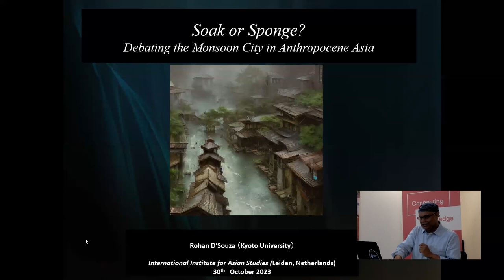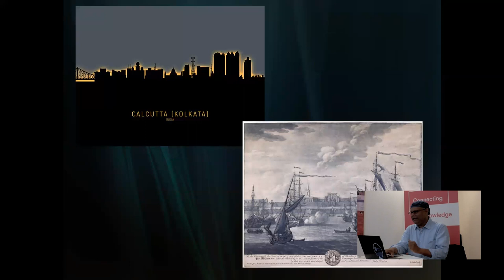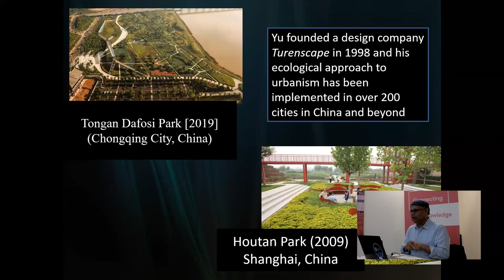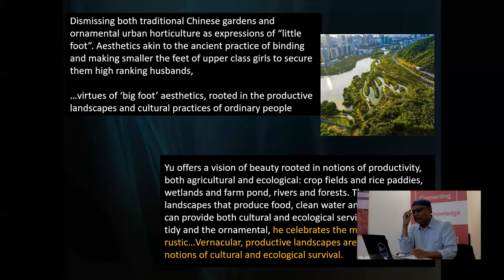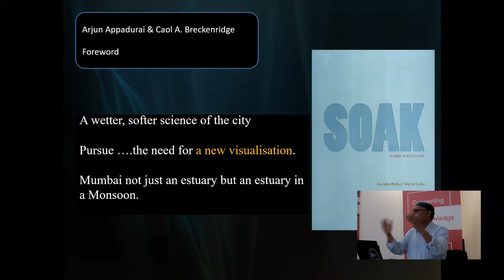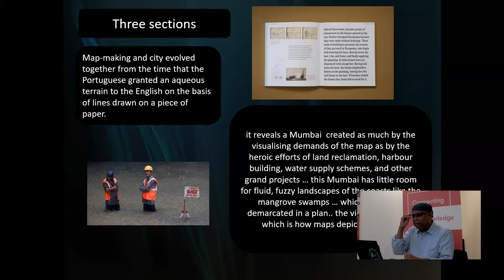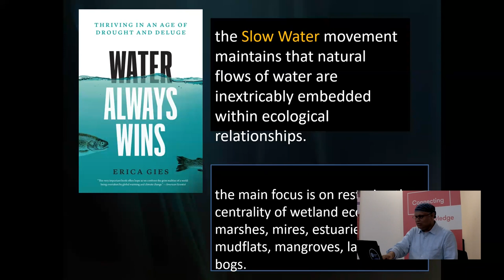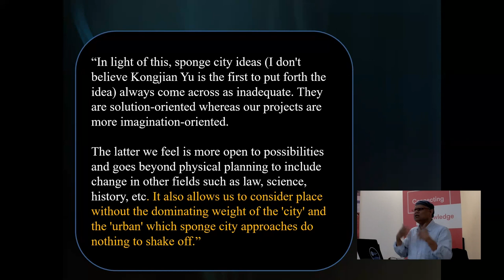Soak or Sponge? Debating the Monsoon City in Anthropocene Asia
UKNA - Urban Asian presentation by Prof. Rohan D’Souza (Graduate School of Asian and African Area Studies, Kyoto University) on 30 October 2023.

In Anthropocene Asia, it is the city rather than the village that has increasingly become the policy battle-ground for tackling the impacts of a changed monsoon. Urban flooding has become immediate, terrifying and urgent, particularly in China and India. To ‘soak’ or ‘sponge’, that is the question Prof. Rohan D’Souza (Kyoto University) asks during this UKNA lunch lecture.

Two distinct and compelling paradigms have emerged in recent years that innovatively respond to the urban challenge in Anthropocene Asia. Intense, unpredictable and unprecedented meteorological events have caused cities to become subject to new dangers and vulnerabilities. The sheer scale and recurrence in  unparalleled flooding have made it amply clear by now that  previous technological and policy approaches are  entirely out of step with the realities brought on by the changed monsoon.

It is amidst the context of a climate changed world, however, that two widely published and charismatic designers Dilip Da Cunha and Yu Kongian have begun to articulate their respective soak and sponge  paradigms to secure  the Asian city. My presentation will discusses their conceptual differences, overlaps and, more importantly, the pressing urgency for comparing and reviewing their ideas and world views.

The speaker
Rohan D’Souza is an environmental historian, who focusses on South Asia and is currently Professor at the Graduate School of Asian and African Area Studies, Kyoto University.